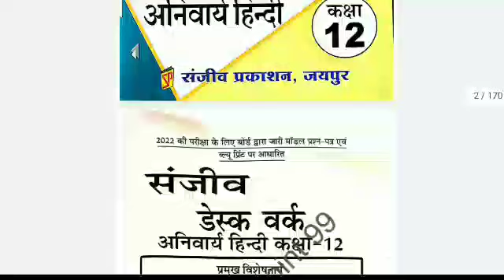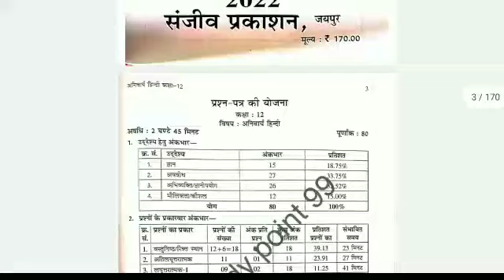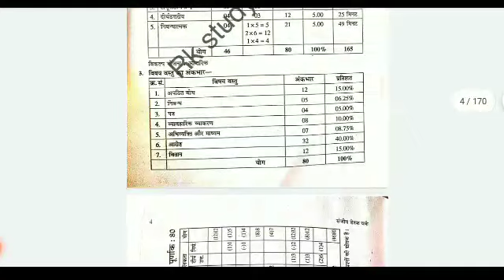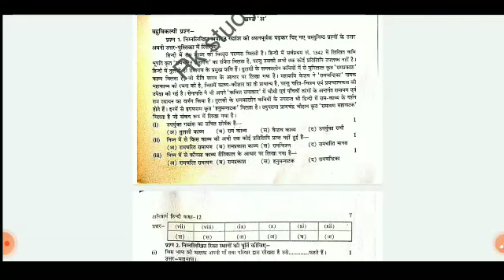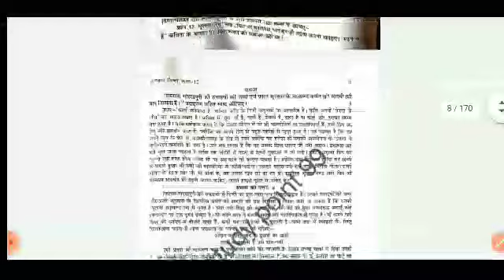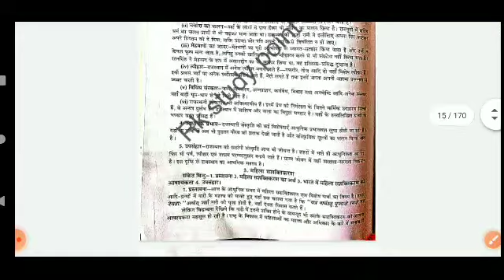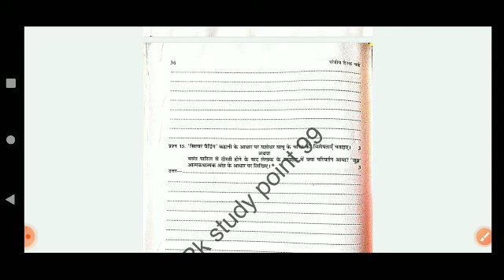कक्षा 12|| हिन्दी अनिवार्य डेस्क वर्क डाउनलोड करें ||desk work-2022 ||class 12 desk work-2022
class_12th_deskwork_2022_Hindi anivarya_desk_work

🟠पीडीएफ की लिंक नीचे दी गई है

👉आप सभी का टेलीग्राम चैनल पर स्वागत है
 👉यहां पर कक्षा 12 क्लास 11 की तैयारी करवाई जाएगी आप सभी को सभी विषय के नोट्स वह              महत्वपूर्ण क्वेश्चन दिए जाएंगे

My new FB I'd ...

 🟠पीडीएफ डाउनलोड करने के लिए नीचे दी गई लिंक पर क्लिक करें

यहां पर आपको सभी विषय के नोट्स मिल जाएंगे

🔴 व्हाट्सएप ग्रुप से जुड़ने के लिए नीचे दी गई लिंक पर क्लिक करें

हमारा यह प्रयास आपको कैसा लगा कमेंट में जरूर बताइए